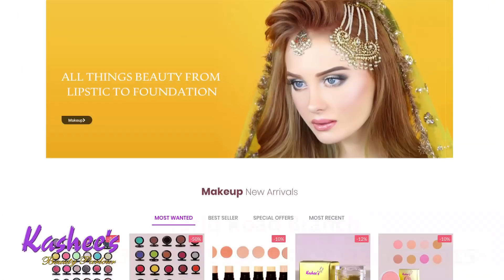kashee's human hair Extension by Anum Aslam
2nd pillar of kashee's, Anum aslam is here after so long for her fans with our signature human hair Extensions. she also wearing one of the pieces and you can also get yours in any color, cut and length. get the Extensions, look good and feel good.